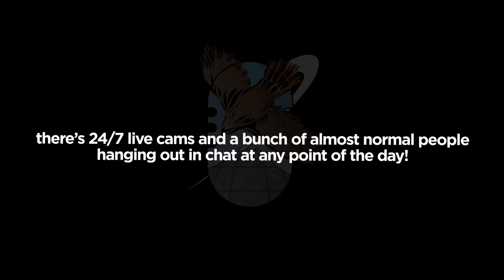taking my goat on a hike and hoping she doesn't headbutt children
a wholesome hike

Chapters:
0:00 - intro
0:20 - fit check
0:33 - inventory check
0:55 - prepping to go
2:07 - getting goats to cooperate challenge (impossible difficulty)
3:16 - road tripppppp
3:56 - true cinema
4:09 - just beetle
4:43 - usain who
5:07 - consume
5:15 - damn drones
5:45 - waterrrr
6:10 - very scary fatal rock bridge
6:25 - lakitu skip
6:34 - snack break
7:11 - beetle lore
7:25 - splishy splashy
7:49 - VIOLENCE
7:57 - hikin'
8:23 - beetle's bridge incident
9:02 - she made it! (if you're reading the chapters then you've just spoilt the surprise... nice goin)
9:06 - losin daylight
9:23 - do not headbutt the campground children
9:52 - she is not ready to go home
10:53 - outro